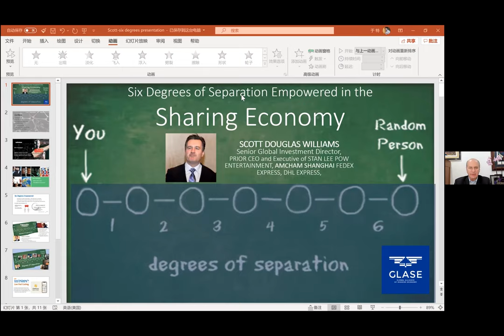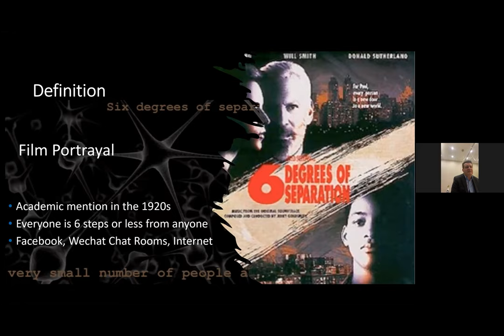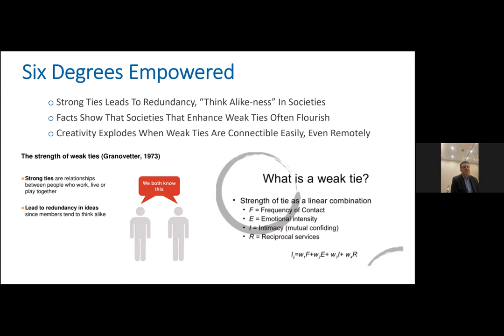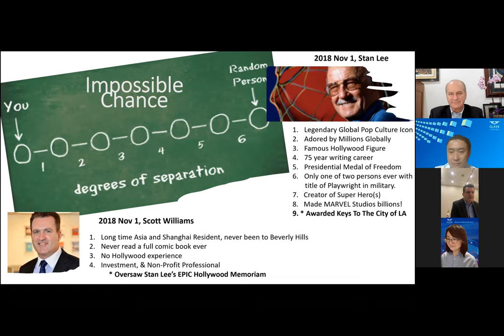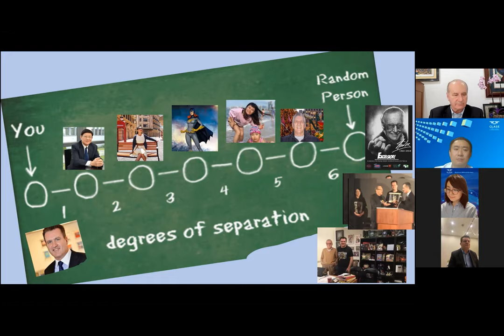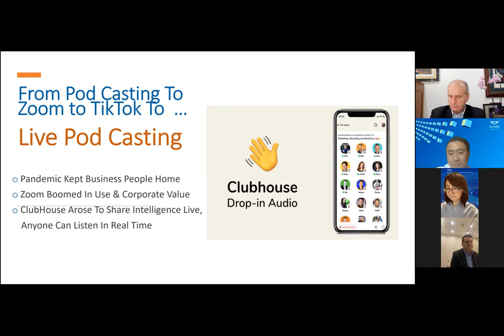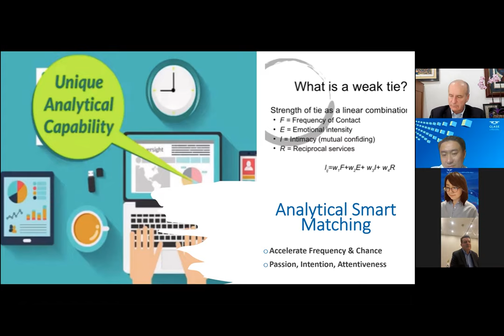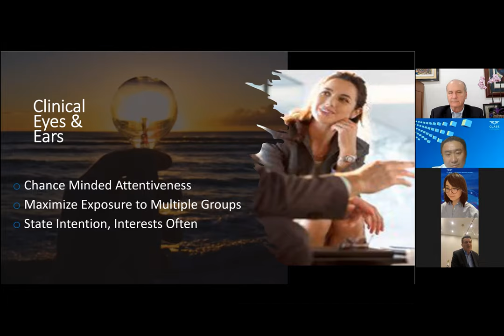Six Degrees of Separation Empowered in the Sharing Economy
Speaker:
Scott Douglas Williams
Former CEO Stan Lee POW ENTERTAINMENT
Prior Vice President American Chamber of Commerce, Shanghai
Prior Senior Executive of FedEx and DHL in Greater China
Chair & Founder of China USA Investment Committee